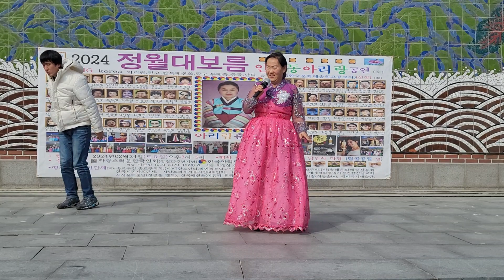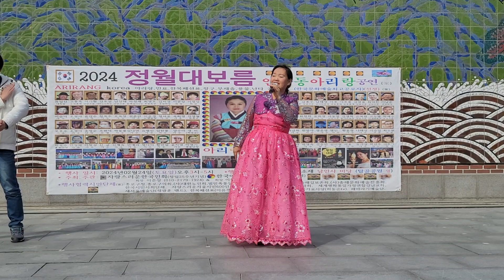가수윤희정 원곡 청은 인사동 정월 대보름축제 아리랑예술단 2024년 2월 24일